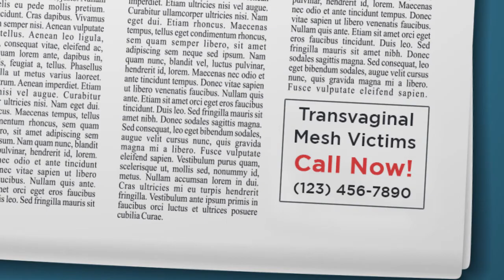Scam Alert for Transvaginal Mesh Victims: Do Not Lie About Your Injuries